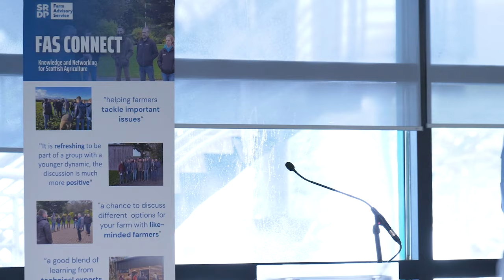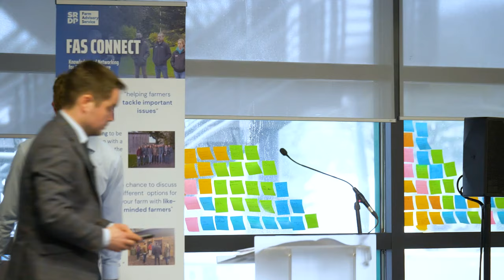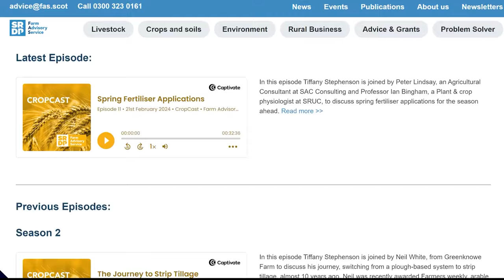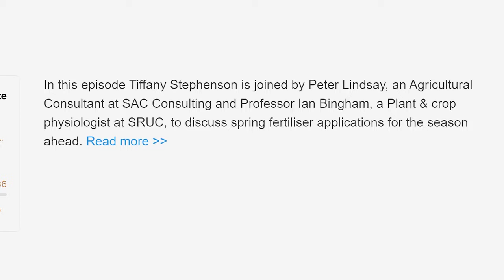FAS TV Series 3 Ep 27: Tiree Reef Grazing & FAS Connect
This week on FAS TV, we are on the Isle of Tiree to hear about how cattle grazing is aiding biodiversity and we get a round up from the first successful FAS Connect Conference which bought together farmers from across Scotland.